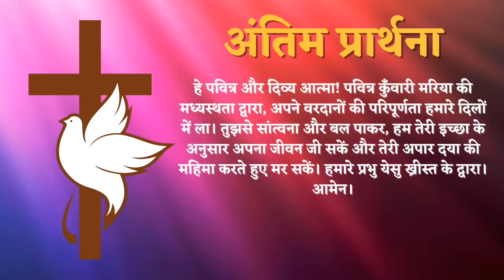पवित्र आत्मा की भक्ति || दिन 1 || Pentecost || Devotion to Holy Spirit || iTrust Ministries